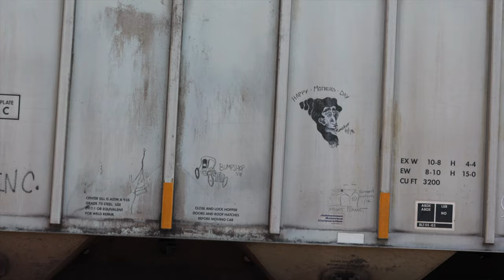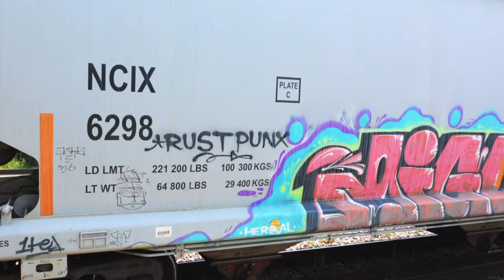Welcome To Milwaukee 4K